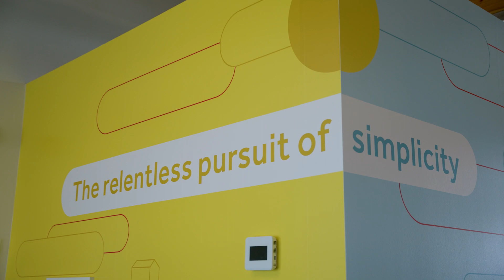Sandbox Mutual Insurance | Farm Secure Product Line A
Client: Sandbox Mutual Insurance
Description: Aspen produces corporate videos for individuals, businesses, associations, and governments all across Canada! Whatever your video needs may be, we're ready to deliver!